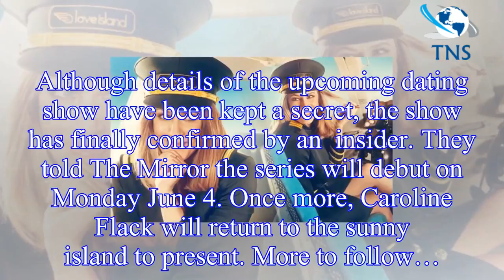Love Island 2018: Start date 'CONFIRMED' and it’s a lot sooner than you think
Love Island is about to return for its high-anticipated fourth season.
Although details of the upcoming dating show have been kept a secret, the show has finally confirmed by an  insider. They told T